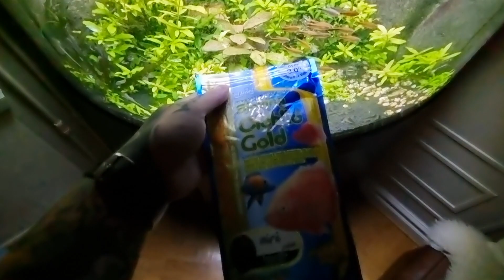Uncut Fishroom Tour / All Aquarium Update. Honest Planted Aquariums Hobbyist!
I am not dead yet, and those who are interested can see how my hobby is doing... ;-)